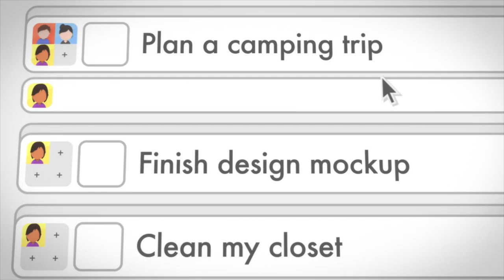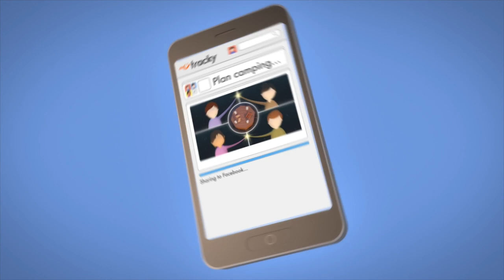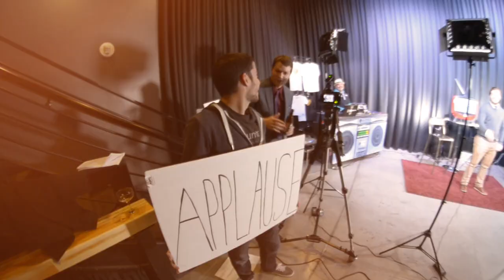Ep 126 - Downtown Podcast (ft. Bennie Richburg)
In this episode we interview hollywood heavyweight Bennie Richburg, as well as community guest Jessica Poole from not Just Antiques Mart. We have Jesse Pino ending the show with an amazing performance you won't want to miss.